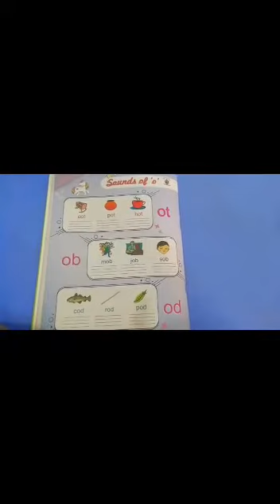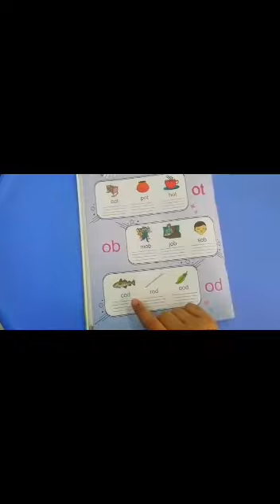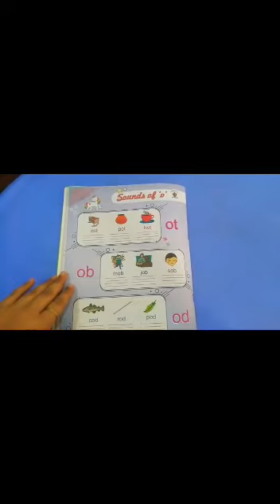Cambridge Montessori Preschool and Daycare Chembur - literacy Skills Sound of "o"